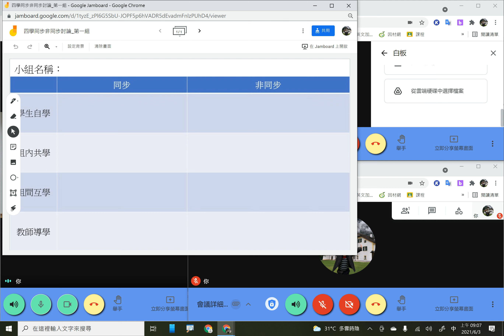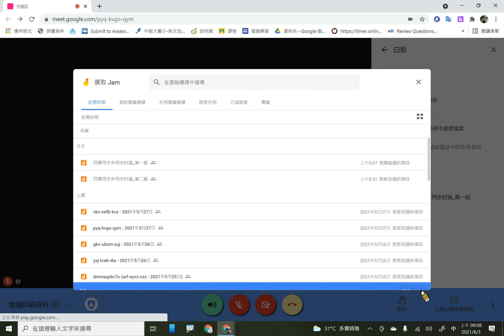在Google Meet小組討論區中開啟設定好的分組討論版